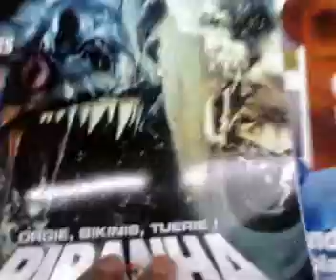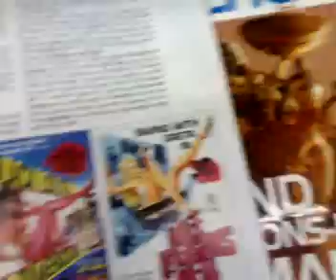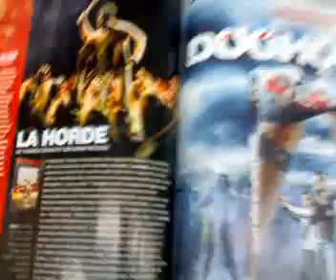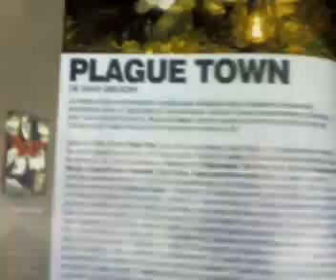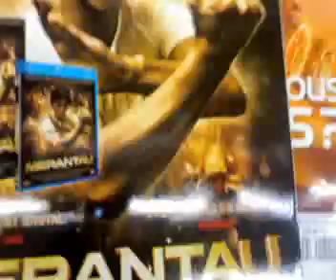MAD MOVIE été: 2010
FAIS LE 17 AOUT  2010,  A :CORA DE GARGES LES GONESSE